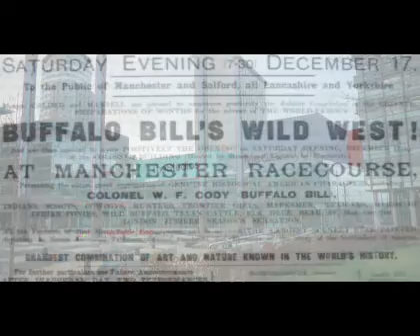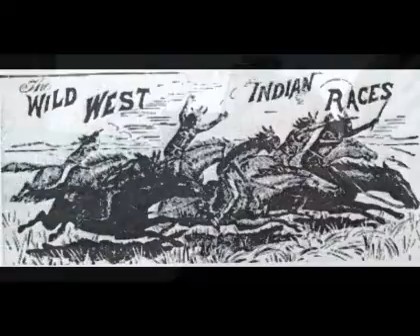Buffalo Bill In Salford - Part Three